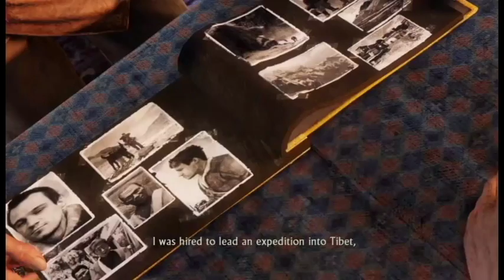MOJTV Operation Uncharted: Among Thieves ep 19 Bat-Drake!!!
Starring: TrueBOSS, Lena, and Solgar.  Drake wakes up in strange place. MOJTV thinks he will now train to become Bat-Drake!